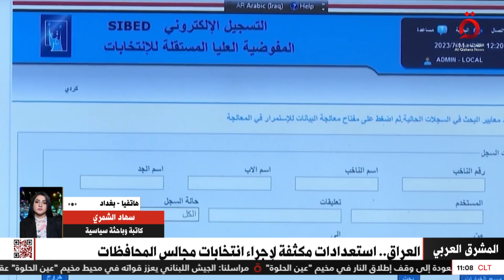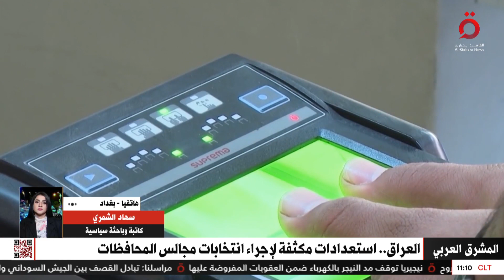سهاد الشهري الكاتبة والباحثة السياسية: الحكومة العراقية وضعت خطط أمنية للقضاء على الإرهاب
3/8/2023